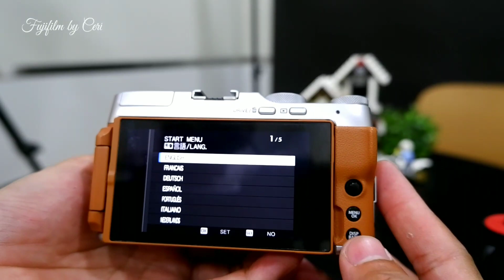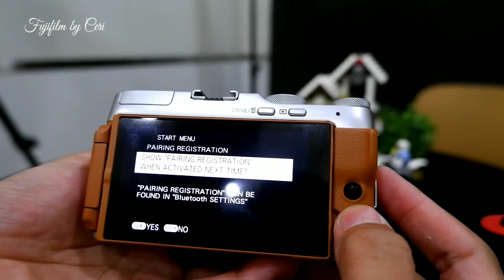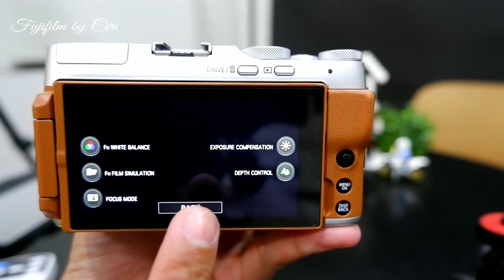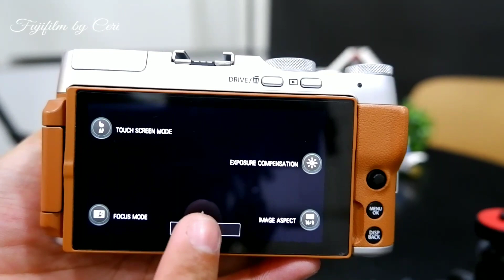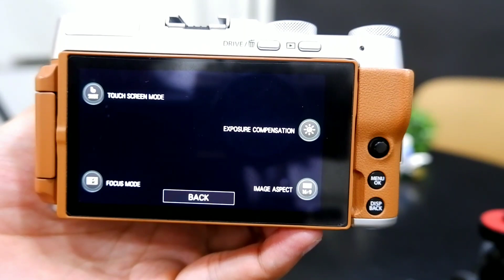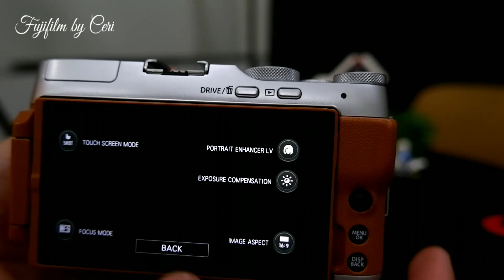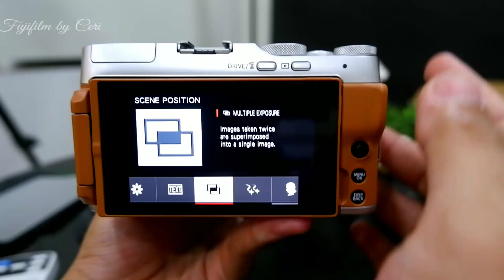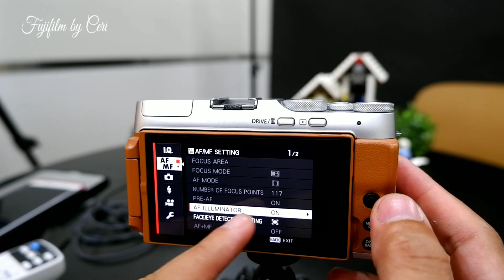Tutorial Fujifilm X-A7 | Basic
Bismillahirrahmanirrahim .

Halo Sahabat Fujifilm .
Terfujilah kalian Semuanya ...
ayo belajar bareng dengan fujifilm by ceri, sekarang main main dengan fujifilm XA7 nih basic pemakaian mudah banget cocok yang suka bikin konten nih kamera konten kreator

cekidot ...
jika ada salah pengucapan atau salah penyebutan ... 🙏🏻🙏🏻🙏🏻 mohon maaf ya sahabat Fujifilm ... disini kita belajar bareng.

CP      : (wa) 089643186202 (text only)

Alhamdulillah .